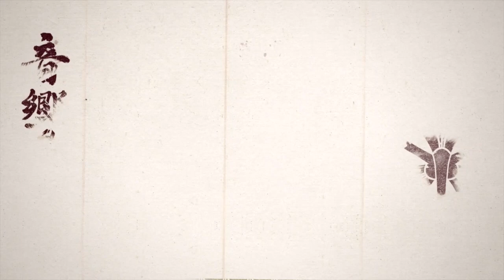Only Way To Beat Khotun Khan in Ghost Of Tsushima (True Ending)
Jin and his friends learn that the Khan is planning on taking leave at the docks. He is ready to end this fight with the Khan once and for all. Learn how to defeat him quickly and easily.